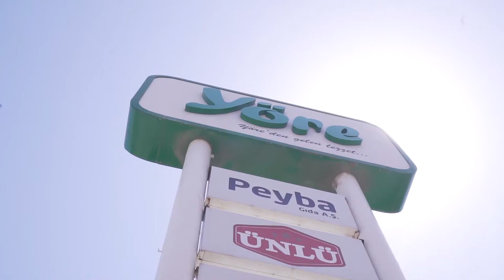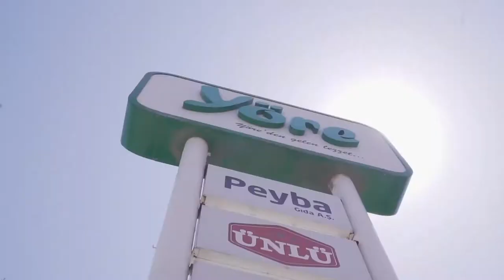Dünyada kahvaltılık ve zeytincilikde bir İLK YÖRE GRUP